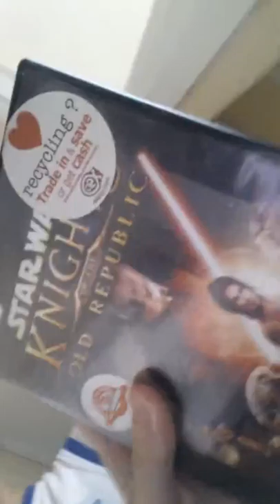A little blog